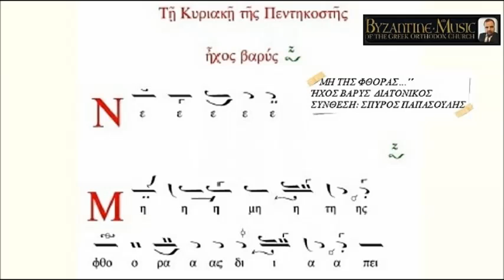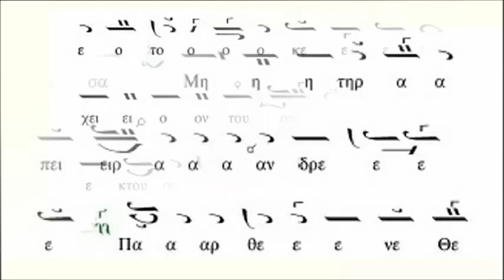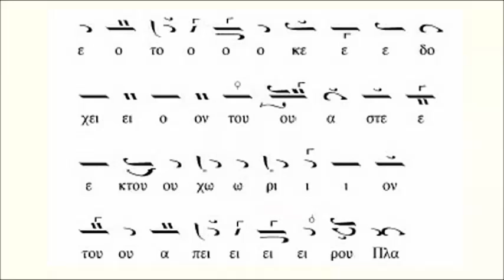4/6 ΄΄ ΜΗ ΤΗΣ ΦΘΟΡΑΣ...΄΄ ΗΧΟΣ ΒΑΡΥΣ ΔΙΑΤΟΝΙΚΟΣ - ( Μαϊος 2017 )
Σύνθεση: ΣΠΥΡOΣ ΠΑΠΑΣΟΥΛΗΣ - τ. Πρωτοψάλτης Μητροπολιτικού Ι.Ναού Αγίου Δημητρίου Ναυπάκτου.
.΄΄ ΕΙΡΜΟΣ ΤΗΣ Θ' ΩΔΗΣ ΤΗΣ ΕΟΡΤΗΣ ΤΗΣ ΠΕΝΤΗΚΟΣΤΗΣ ΨΑΛΛΟΜΕΝΟΣ ΑΝΤΙ ΤΟΥ ΄΄ ΑΞΙΟΝ ΕΣΤΙΝ..΄΄
ΗΧΟΣ ΒΑΡΥΣ ΔΙΑΤΟΝΙΚΟΣ

Chanted by Protopsaltis
AΝDREAS G. AGGELIS
Accompanied by isocratema
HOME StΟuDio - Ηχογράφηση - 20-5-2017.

Σημειώσεις-όροι χρήσης:
Επιτρέπουμε ελεύθερη δημοσίευση σε κάθε σχόλιο το οποίο είναι σχετικό με το θέμα στο οποίο αναφέρεται στο βίντεο. Ο καθένας έχει το δικαίωμα να εκφράζει ελεύθερα τις απόψεις του. Ωστόσο, αυτό δεν σημαίνει ότι υιοθετούμε τις απόψεις αυτές και διατηρούμε το δικαίωμα να μην δημοσιεύουμε συκοφαντικά ή υβριστικά σχόλια όπου τα εντοπίζουμε. Σε κάθε περίπτωση ο καθένας φέρει την ευθύνη των όσων γράφει και Τo Κανάλι μας δε φέρει ουδεμία νομική ή άλλη ευθύνη.
Ο ΔΙΑΧΕΙΡΙΣΤΗΣ - ΥΠΕΥΘΥΝΟΣ ΤΟΥ ΚΑΝΑΛΙΟΥ
ΒΥΖΑΝΤΙΝΕ ΜUSIC OF THE GREEK ORTHODOX CHURCH
Αndreas Aggelis